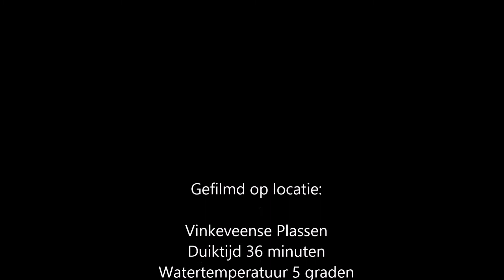20150222 Spoorzoeken onderwater - duik op ZE3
Mooie duik waarin we een spoorzoek opdracht met navigatie